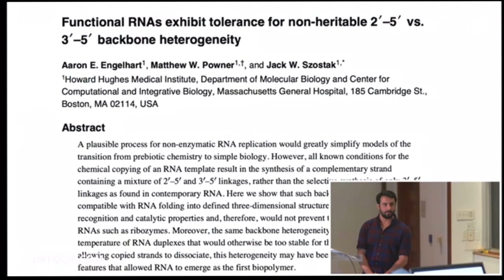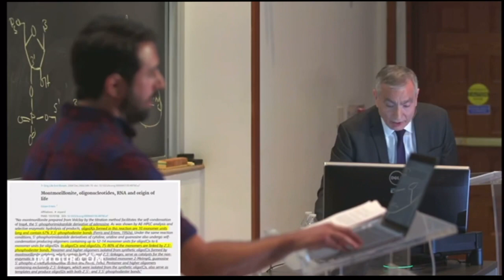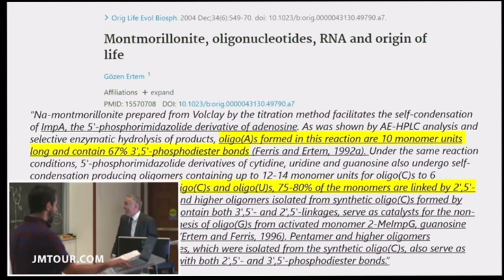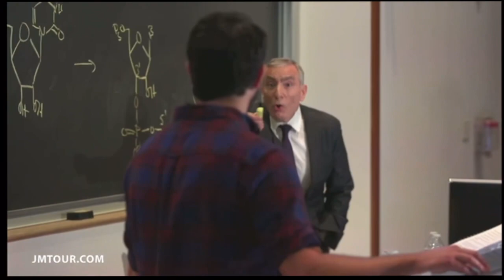🍓Dave’s Attempt at “Gaslighting…” The Audience?🤔 | “Are We Clueless on the Origins of Life?”🎥🎞✂️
Here’s a link to the full Dr. James Tour vs Dave Farina ~ “Are We Clueless
About the Origin of Life?” {5~19~23}: